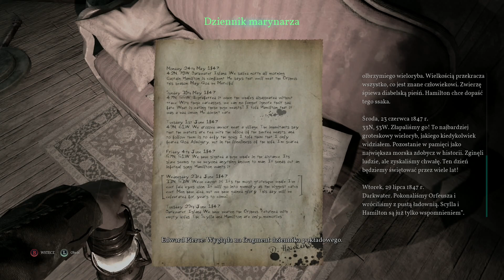Call of Cthulhu Walkthrough Chapter 3 - PC Max Settings Gameplay PL / ENG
I always had a good memories with Cyanide's games, especially Styx series, now Studio has brought us a brand new game in H.P. Lovecrafte cult universe. Join me in this questto uncover a dark mystery of Hawkins family in Call of Cthulhu Game.

The game was captured on PC at highest settings.

I wish to thank CDP.PL for delivering me the game. Cheers to you Guys!